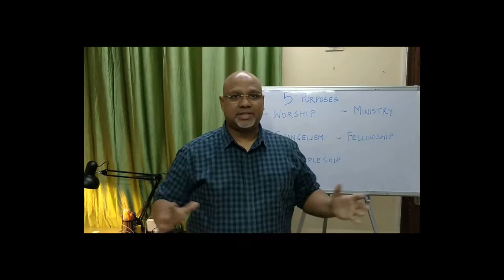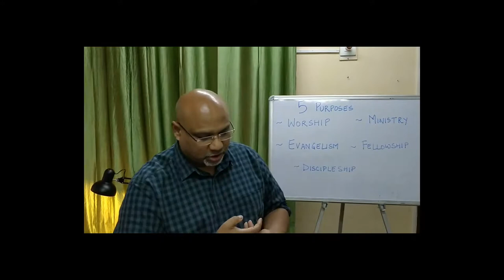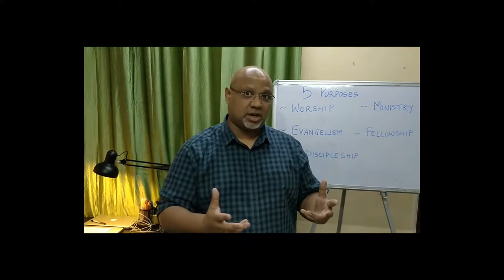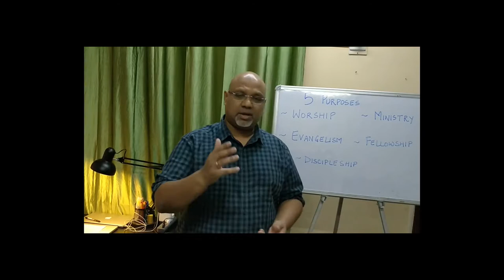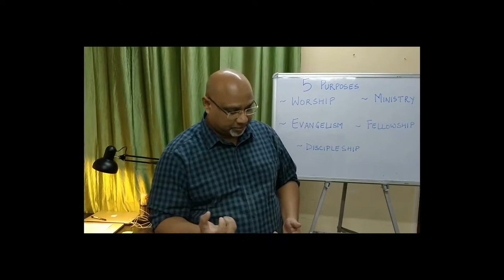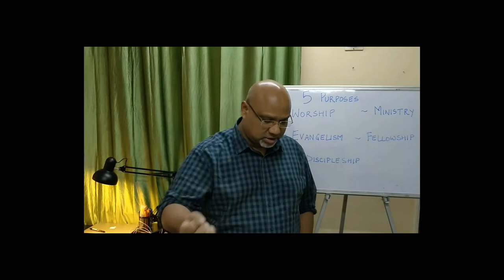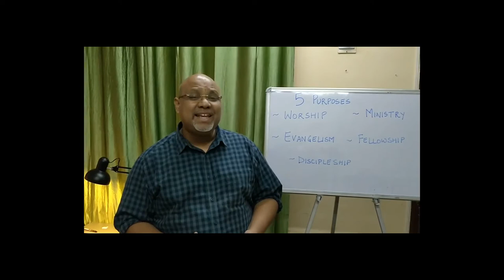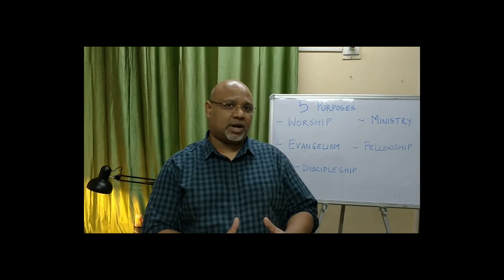3. What is the Biblical Foundation for the Purposes of the Church Hindi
The Great Commandment and the Great Commision give us the five purposes for the church.
1. Worship: Love the Lord with all your heart.
2. Ministry: Love your neighbour as yourself.
3. Evenagleisn: Go...make disciples.
4. Fellowship: Baptize them.
5. Discipleship: Teach them to do.

Other references:
Jesus' ministry model: John 17: 1-26
The first church: Acts 2:41 - 47
Paul explains: Ephesians 4:11-16